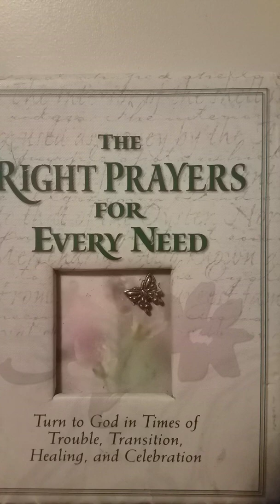Reflection 10: Sista in Christ: Wait on the Lord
wait patiently on the Lord and be good.